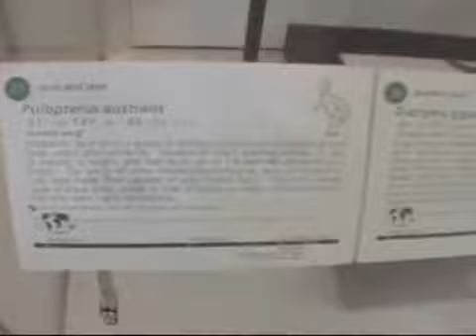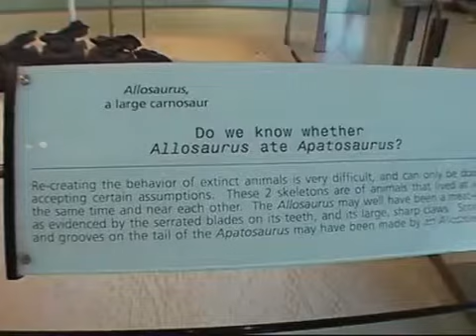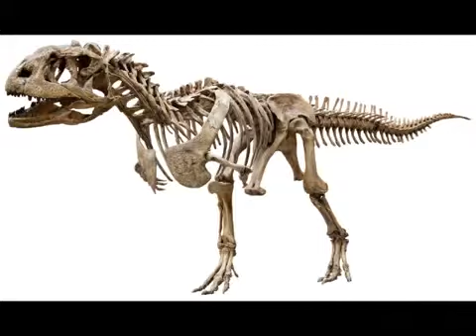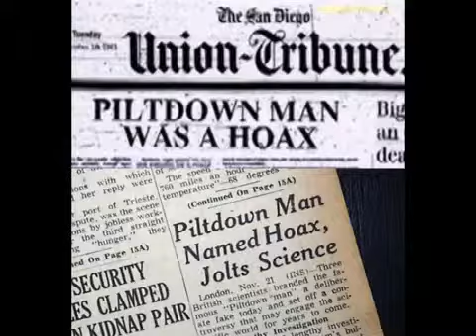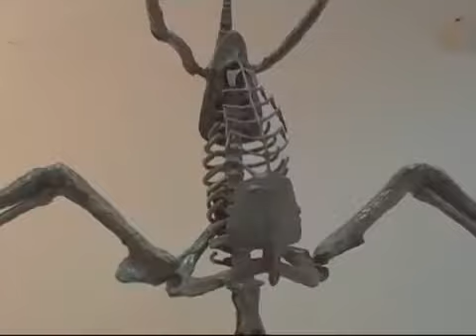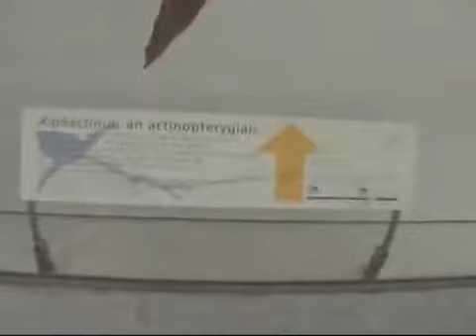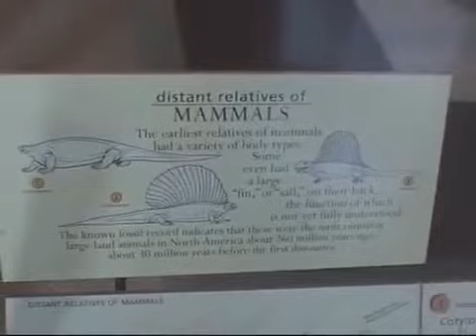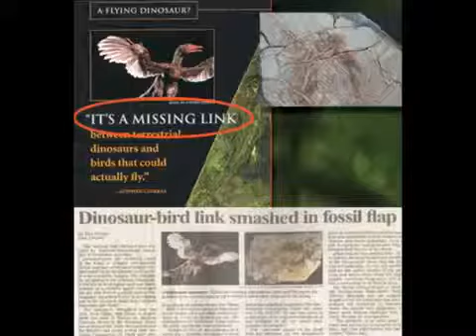Dinosaurs Never Existed!